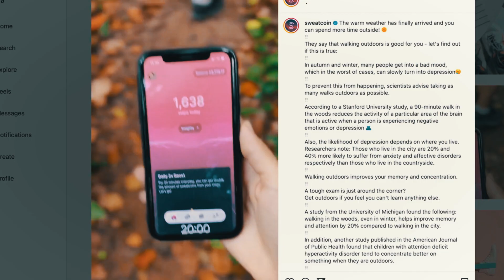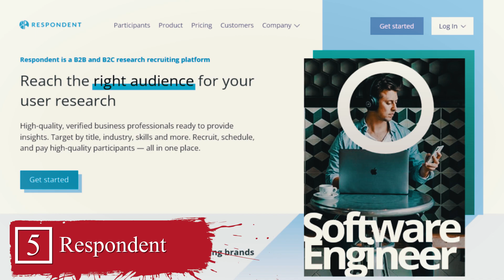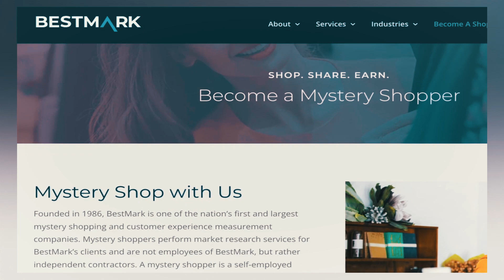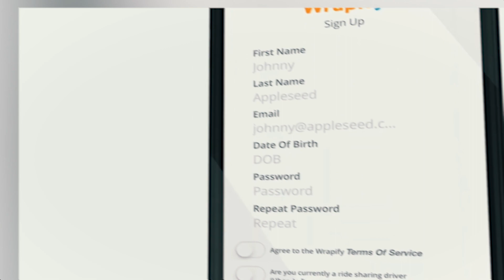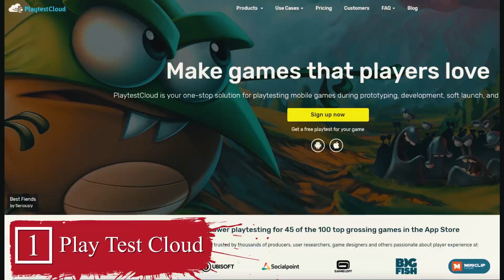Websites No One is Talking About to Make Money Online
In this video, we break down Websites No One is Talking About to Make Money Online.